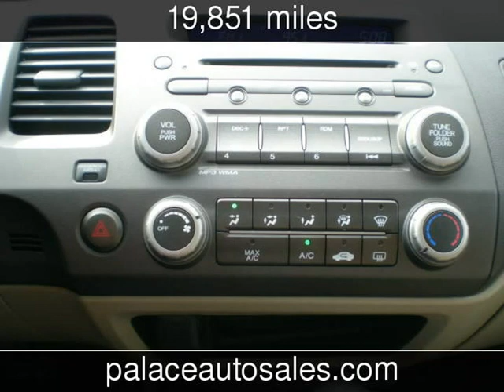2010 Honda Civic LX Used Cars - CHARLOTTE,North Carolina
See more details about this used car This 2010 Honda Civic LX with 19,851 miles is for sale at Palace Auto Sales .